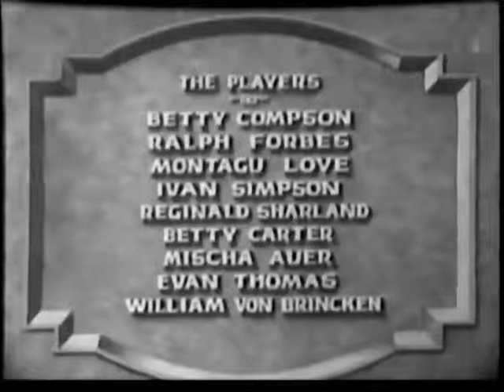Inside the Lines (1930)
Inside the Lines is a 1930 American Pre-Code spy drama film starring Betty Compson, Ralph Forbes, and Mischa Auer. Directed by Roy Pomeroy (who also was the associate producer) from a screenplay by John Farrow and Ewart Adamson, which in turn was based on the 1915 Broadway play of the same name by Earl Derr Biggers. This version is a remake of the 1918 silent version, also with the same name. This film exists in the public domain because the claimants did not renew the copyright after 28 years.